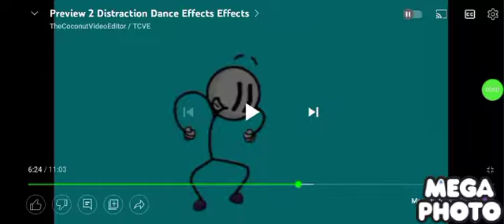March 13, 2022